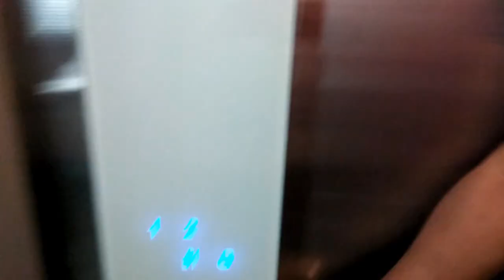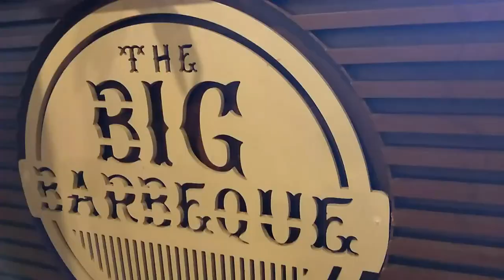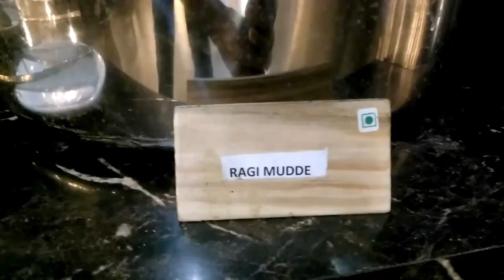THE BIG BARBEQUE - Marathahalli | Part-1 | Buffet Grandeur | Largest Outlet in Bengaluru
The Big Barbeque has two outlets in Bangalore. Marathahalli and Electronic city Phase-1. Marathahalli Outlet is the largest barbeque buffet in bangalore. Providing a Very good sevice with huge variety of dishes and drinks.
It is worth the money and a must visit place.